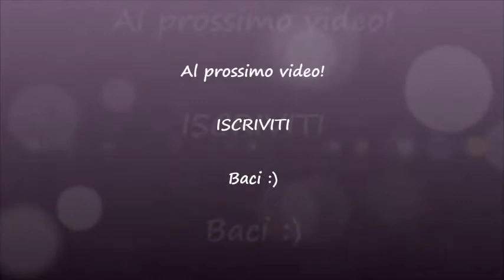TUTORIAL : L'eyeliner | Trick and Tips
Ciao bellezze!! In questo video troverete piccoli consigli per scegliere l'eyeliner più adatto a voi e qualche trucchetto per rendervi la vita piu facile nell'applicazione! :) Spero possa esservi utile!!

Seguimi anche su INSTAGRAM e sulla mia pagina FACEBOOK!

Baci!!! :)

Chiara